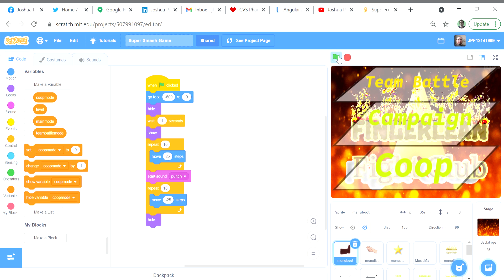Game Club Advertisement #20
Hello everyone,

This is the next advertisement for the group I am teaching, this time with a complete character select screen.